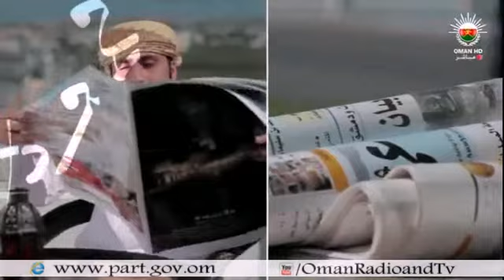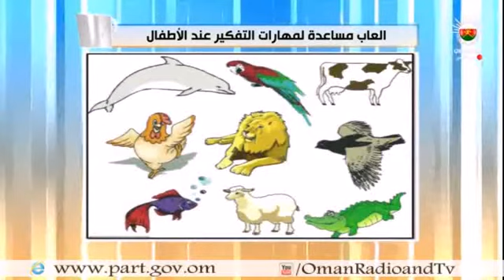برنامج قهوة الصباح - حلقة الإثنين 23-12-2013